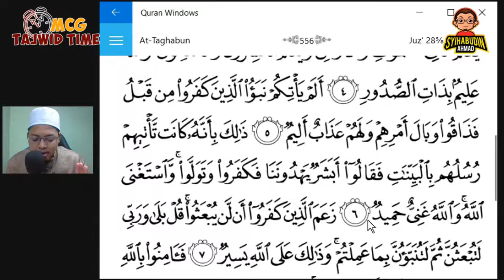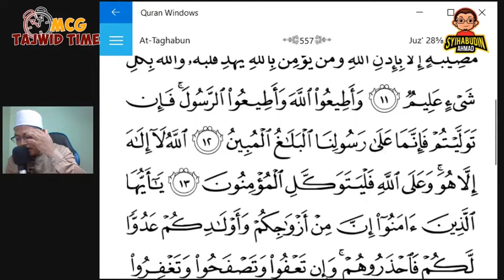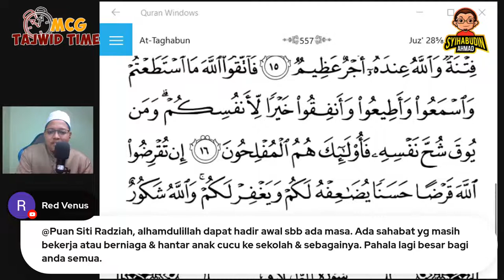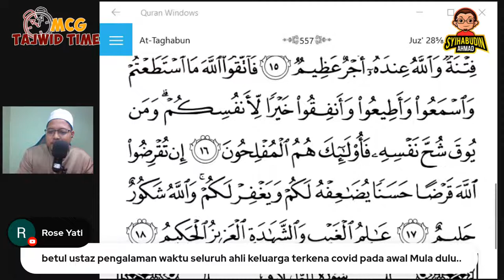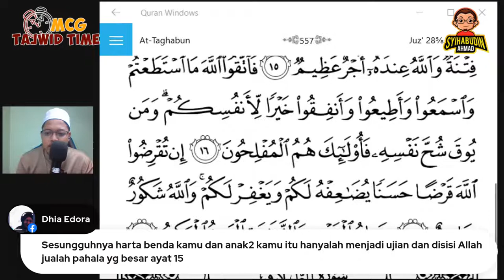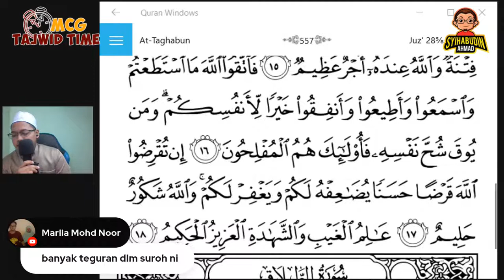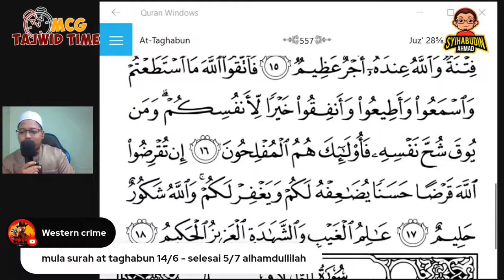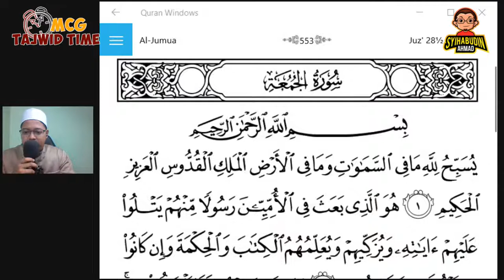#187 MCG TAJWID TIME | USTAZ AZAM ( SURAH AT TAGHABUN AYAT 18 ) ( JUZ 28)